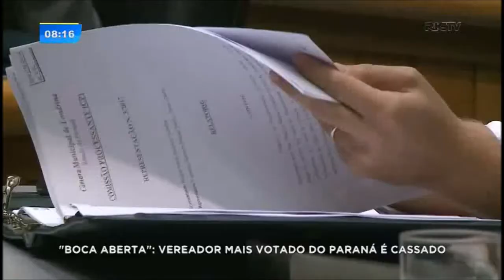"Boca Aberta": vereador mais votado do Paraná tem mandato cassado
A Câmara de Vereadores de Londrina cassou o mandato do vereador Emerson Petriv, conhecido como "Boca Aberta", com 14 votos a favor e cinco contra.